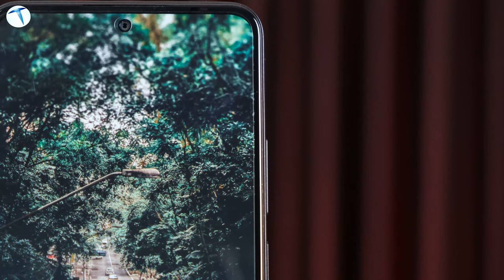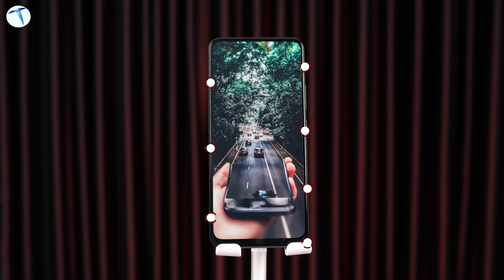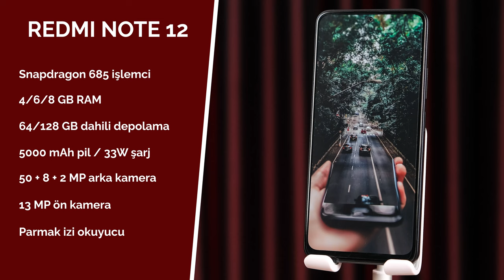Orta segmentin kralı geldi! Redmi Note 12 incelemesi!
8500 TL'lik fiyatı ile dikkatleri üzerine çekmeyi başaran Redmi Note 12 modelini sizler için inceledik. İşte fiyat performans odaklı yeni modelin sunduğu tüm özellikler.

Redmi Note modellerinin ilgi gören fiyat performans odaklı akıllı telefon modelleri arasında yer aldığını biliyoruz. Genel olarak hala Redmi Note serisi modelleri, en çok tercih edilen modeller arasında yer alıyor. Xiaomi'nin her segment akıllı telefonlar ile karşımıza çıkıyor. Genel olarak Xiaomi'nin hem amiral gemisi hem de giriş segment modellerinin Türkiye pazarında ilgi gördüğünü söyleyebiliriz. Fakat pazar payı olarak baktığımızda orta segment modeller daha çok seviliyor. Bu listemizde ise sizler için Redmi'nin en çok sevilen Note serisinin yeni modeli olarak Redmi Note 12'yi inceleyeceğiz. İşte yeni modelin sunduğu özellikler.

İlk olarak cihazın tasarım ayrıntılarını incelediğimizde, delikli ekran tasarımına sahip 120 Hz'lik bir ekran bizleri karşılıyor. Bu ekranın 6.67 inçlik bir boyuta sahip olduğunu söyleyelim. Serinin düz modeli olduğu halde 120 Hz'lik bir tazeleme oranına sahip bir panel ile gelmesinin önemli bir artı olarak karşımıza çıkıyor. Ayrıca serinin önceki modellerinde IPS LCD paneller karşımıza çıkarken Xiaomi, yeni serisinin giriş modelinde dahi AMOLED paneller ile karşımıza çıkıyor.

İşlemci tarafında 6 nm üretim sürecinden geçen Snapdragon 685 yonga setini kullanan model, 4, 6 ve 8 GB RAM'den güç alıyor. Dahili depolama alanında ise 64 ve 128 GB olmak üzere iki farklı depolama alanı de yer alıyor. İşlemci tarafında ise 6 nm üretim sürecinden gelen bir yonga setini değerlendirdiğimizde ise, amiral gemisi yongalara göre transistörler arası mesafenin bir hayli kısa olduğunu belirtelim.

Kamerada ise 50 MP + 8 MP + 2 MP olmak üzere üçlü kamera kurulumu ile karşımıza çıkan Redmi Note 12, 13 MP ön kamera ile karşımıza çıkıyor. Kamera performansının ise tatmin edici olduğunu söyleyebiliriz. 5000 mAh batarya ile gelen model, 33W hızlı şarjdan güç alıyor.

8500 TL'lik fiyat etiketine sahip olan modelin, fiyatına göre rakipsiz olduğunu söyleyebiliriz. Çünkü hem işlemci tarafında hem de kamera tarafında sunduğu özellikler ile kendi fiyat kalibresinde rakiplerinin sayılı olduğunu söyleyebiliriz. Eğer benzer fiyat etiketine sahip olan model öneriniz var ise yorumlar kısmında bizlerle paylaşmayı unutmayın.